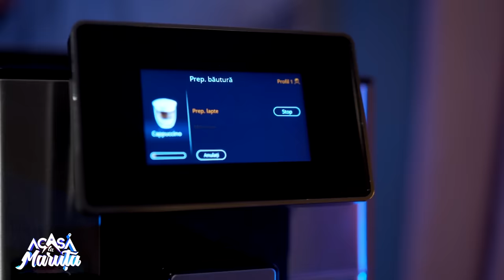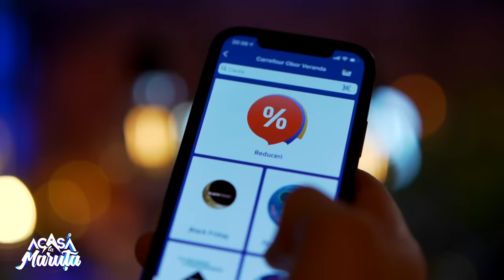DRAGOȘ PĂTRARU, LECȚII DIN GREȘELILE TINEREȚII | ACASĂ LA MĂRUȚĂ | PODCAST #71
Dragoș Pătraru, realizatorul „Starea Nației”, este un jurnalist cunoscut, dar la podcast îl veți cunoaște pe omul Dragoș. Cu bune, cu rele, cu regrete ale tinereții și lecții învățate. Acum a venit „Acasă La Măruță” să își lase sufletul pe masă.

În episodul de podcast „Acasă La Măruță”, cu numărul 71, Cătălin Măruță îl are ca invitat pe Dragoș Pătraru, jurnalistul de la Starea Nației.

0:00:00 ~ Dragoș Pătraru, față în față cu Măruță, colegul de breaslă
0:10:19 ~ Confesiuni de la nuntă cu Monică, soția lui Dragoș
0:20:32 ~ Pătraru nu mai bea vin!
0:26:00 ~ Dragoș Pătraru cântă la chitară! 🎸 Vezi aici
0:32:18 ~ Robert, fiul lui Dragoș Pătraru, în U17 la baschet!
0:44:16 ~ Pătraru, mai bine acum! A slăbit peste 30 de kilograme
0:56:15 ~ TOP 5 alimente cele mai nocive
1:00:14 ~ Laptele dulce, o nenorocite pentru organism
1:09:13 ~ Dragoș Pătraru: „Statul joacă împotriva noastră!”
1:13:11 ~ Pătraru, despre părinții care își duc copiii la McDonald’s
1:13:35 ~ Zahărul, cel mai mare dușman
1:23:07 ~ Pătraru, despre rețeta minune pentru slăbit: „Taci, dreacu’, că n-ai nimic!”
1:39:38 ~ Proiectele lu’ Dragoș: newsletter, Starea Sănătății și Cafeaua Nației
1:44:58 ~ Investește în tine cu 10.000 de euro, nu în criptomonede!
1:56:13 ~ ALERT! Recomandare de carte de la Pătraru
1:57:44 ~ Întrebări pe repede înainte, cu Dragoș Pătraru
2:24:39 ~ „Cățeluș cu părul creț”, recitată de Pătraru de la Starea Nației
2:25:37 ~ Mulțumim, Dragoș Pătraru!